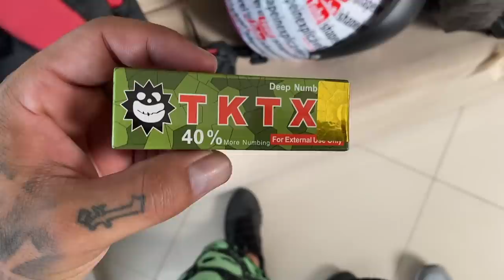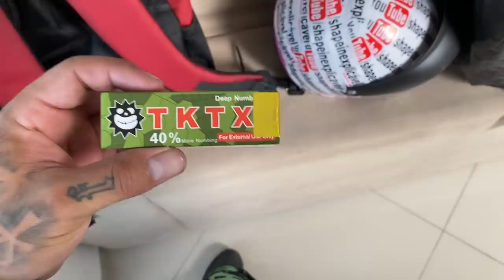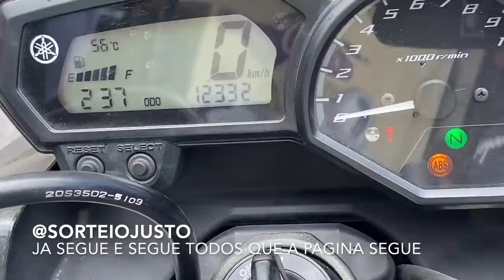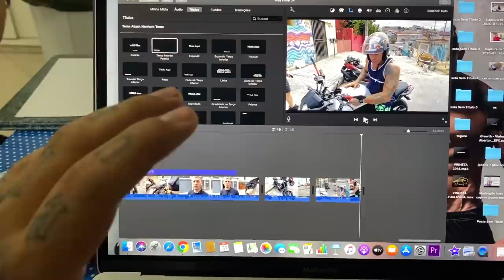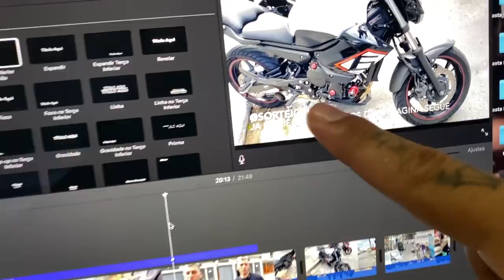OUTFIT DO RENATO CARIANI